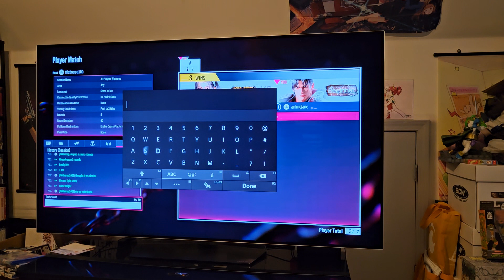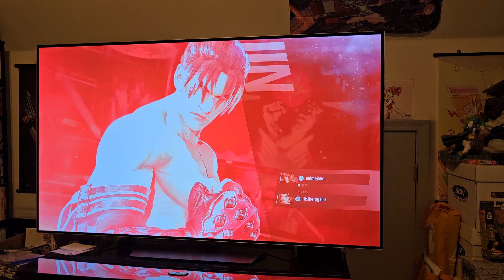Road to ESports World cup finals 2024 round 2 winners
had a debate between ruling. 5 rounds vs 3. we played 5 rounds but in the end it was discovered that ot was actually 3 rounds. the rules weren't stated clearly so a bunch of players were debating on the rounds